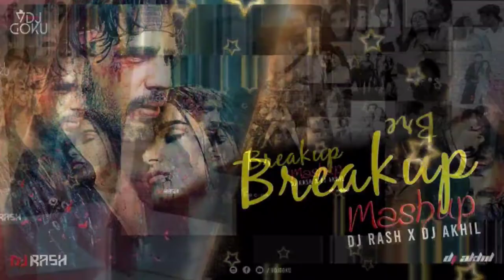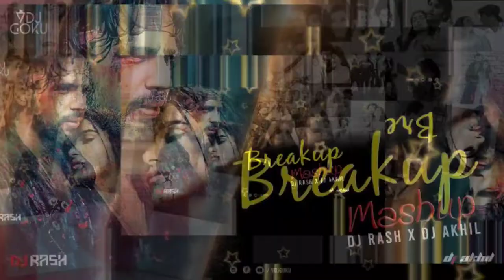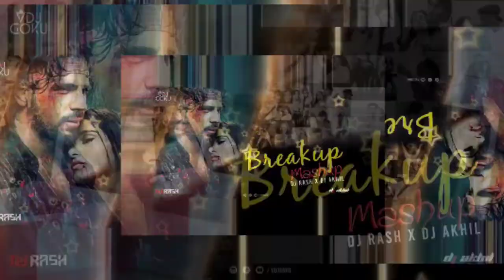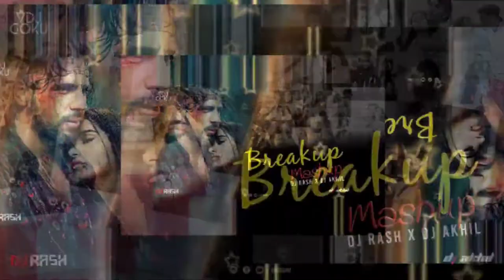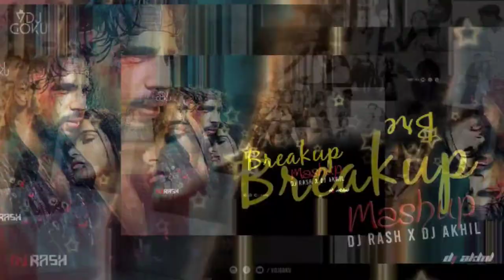Sad Song 2022 Hindi Sad Songs Heart Touching Sad Songs Breakup Songs Sad Mashup Bollywood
Sad Song 2022 | Hindi Sad Songs | Heart Touching Sad Songs | Breakup Songs |Sad Mashup | Bollywood Songs

🤩IF YOU LIKE A CONTENT THAN COMMENT OR MORE SONG🤩

Providing free to use music to the content creator community.

I work with arstists from around the world in electronic music. Representative ing genres from House To Dubstep Via Trap, Drum & Bass, Electro Pop and more.

CFM Music is free to use for indipendent Creators and their UGC (USER Generated Content) On YouTube - Always Remember To Credit The Artist,  Track And CFM AND link Back to my original CFM UPLOAD.

Your Query:

hindi sad songs new
hindi sad songs collection
hindi sad songs old
hindi sad songs dj
hindi sad songs status
hindi sad songs mashup
hindi sad songs vedio
hindi sad songs arjit singh
heart touching sad songs hindi new
heart touching sad songs in hindi bollywood
heart touching sad songs in hindi
heart touching sad songs telugu
heart touching sad songs 90s
heart touching sad songs panjabi
heart touching sad songs 2021
heart touching sad songs 2022
heart touching sad songs telugu whatsapp status
heart touching sad songs status
sad remix song
sad remix
sad remix status
sad remix ringtone
sad remix dj song
sad remix song hindi
sad remix sad remix song status
sad remix 2021
sad remix 2022
sad remix song 2021
sad remix song 2022
sad remix song panjabi
Breakup Sad Songs
breakup sad songs
breakup sad songs hindi
breakup sad songs telugu
breakup sad songs hindi arijit singh
breakup sad songs hindi whatsapp status
breakup sad songs telugu whatsapp status
breakup sad songs tamil
breakup sad songs hindi mashup
breakup sad songs panjabi
Sad Mashup
sad mashup
sad mashup 2021
sad mashup 2022
sad mashup songs
sad mashup songs 2021
sad mashup status
sad mashup live
sad mashup lofi
sad mashup panjabi
sad mashup slowed and reverb
old hindi songs mushup
bollywood song mushup
bollywood songs vedio